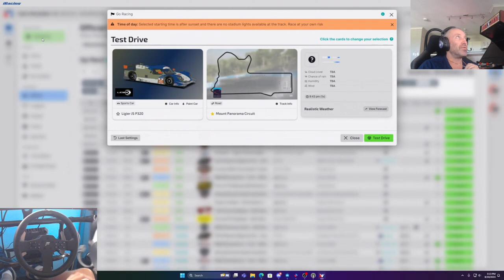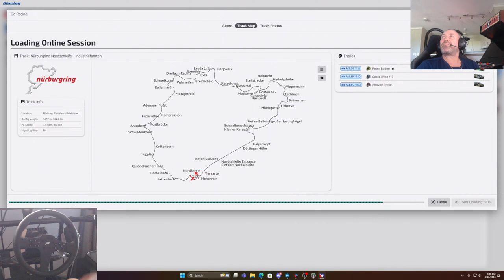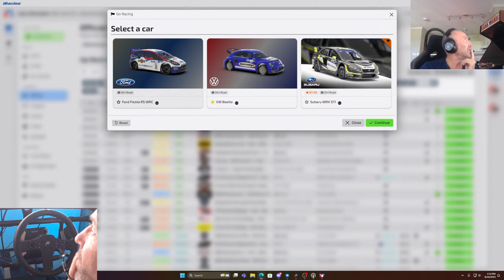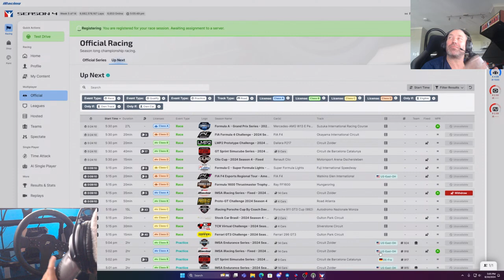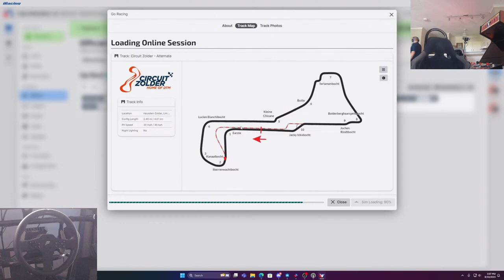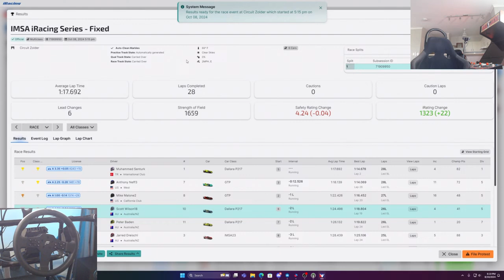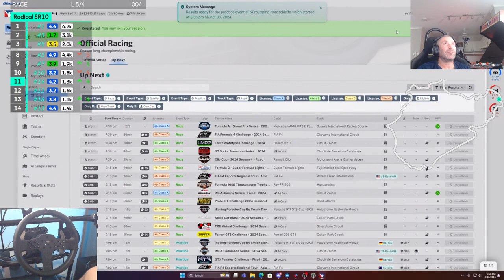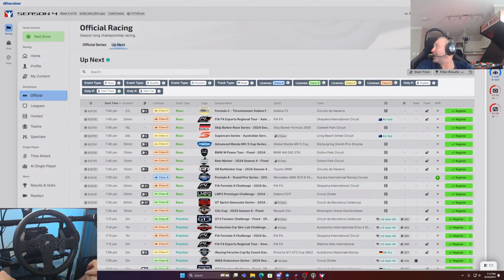I Mastered This Insane Virtual Circuit in ONE DAY and You Can Too!